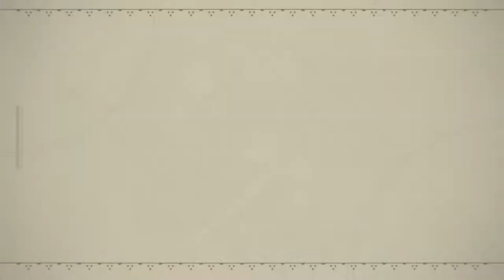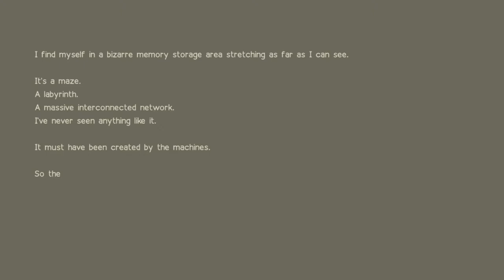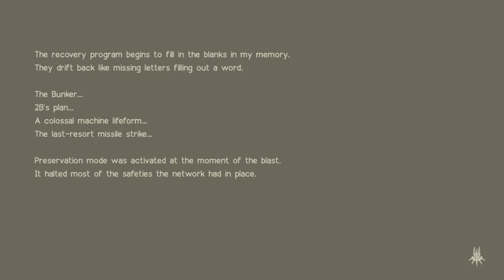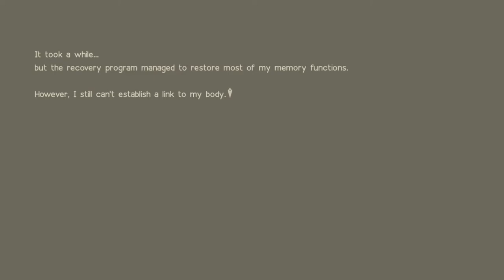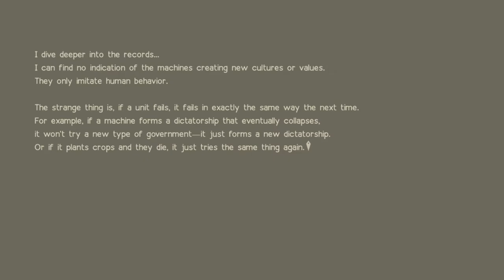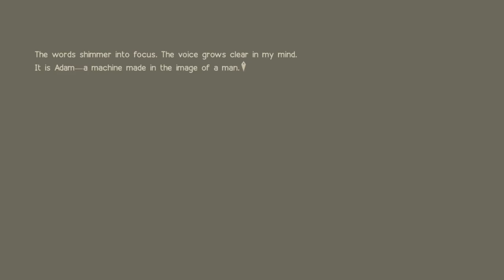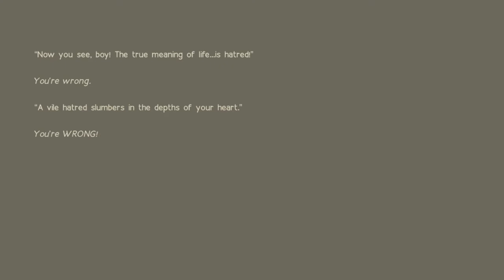This Boss Again, but Not As Bad | NieR:Automata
I had to cut this into too parts since I recorded too much by accident.